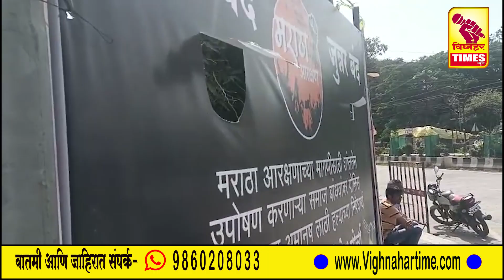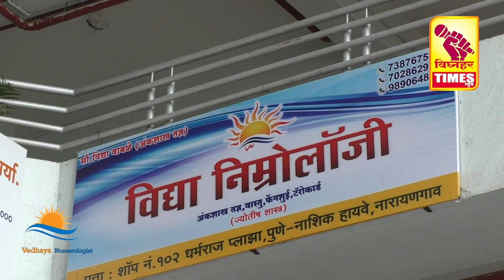जुन्नर शहर आज कडकडीत बंद.